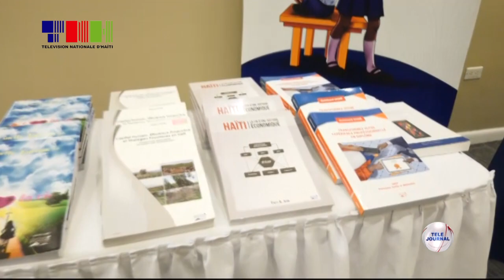MENFP - Siyati yon pwotokòl antant ak plizyè mezon edisyon pou kreye bibliyotèk nan lekòl yo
Ministè edikasyon nasyonal ak fòmasyon pwofesyonèl siyen yon pwotokòl antant ak plizyè mezon edisyon jedi 14 desanm nan, pou kreye bibliyotèk nan lekòl yo.

Objektif demach sa se valorize aksè ak lekti, ankouraje otè yo epi rann disponib ouvraj otè ayisyen yo, daparè minis edikasyon nasyonal ak fomasyon pwofesyonel la, Nesmy Manigat.